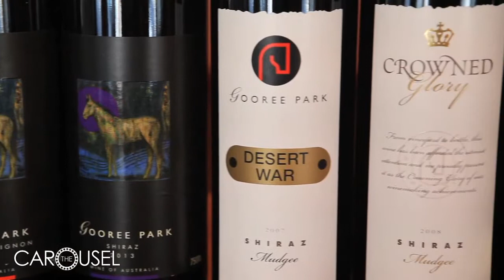Bubbly Breakfast at the Track!